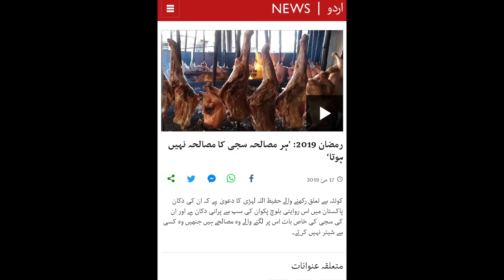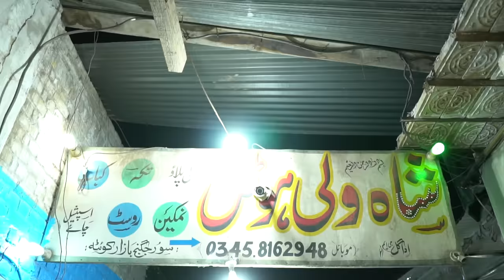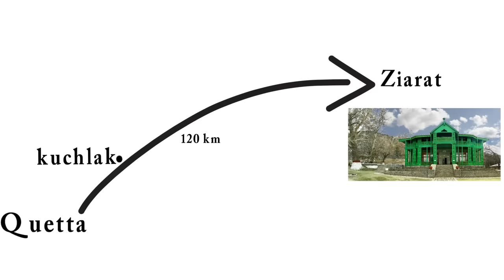Balochistan Food | Train Travel to Balochistan | Quetta Food & Places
Balochistan, the majestic land of rich culture, exquisite cuisine and beautiful landscapes. Quetta the heart of Balochistan is famous for its traditional Balochifood, beautiful HannaLake and range of magnificent mountains. It is not justified to miss visiting Ziarat and its residency if you are in Balochistan.